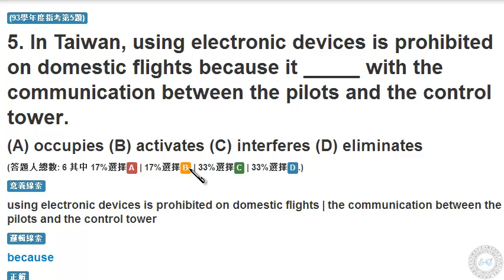93 學年度指考 第5題